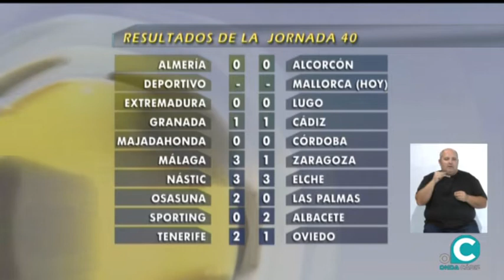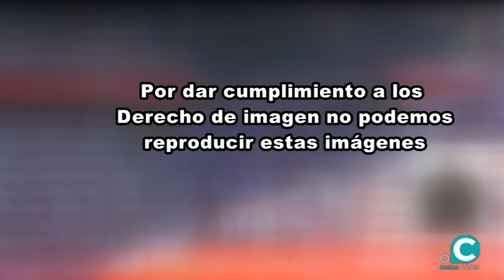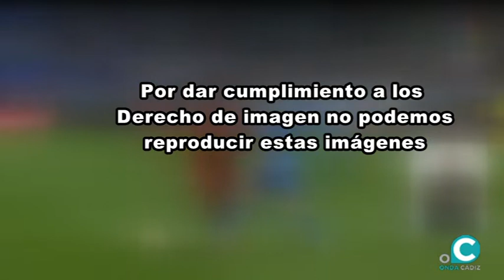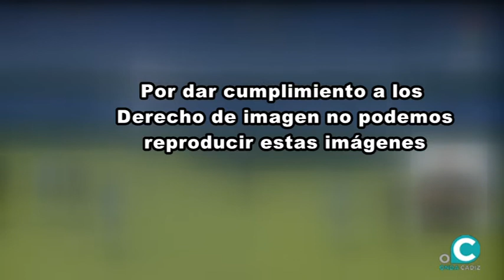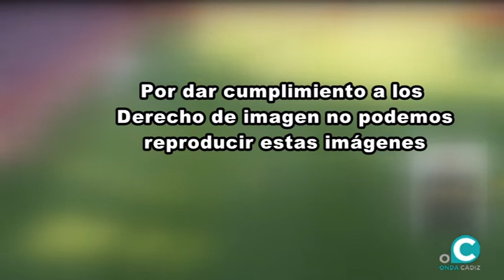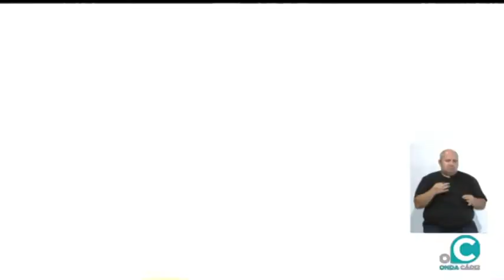SUBMARINO AMARILLO 27 05 19